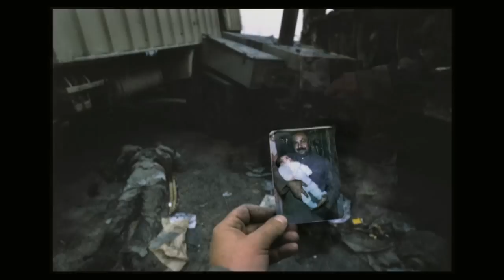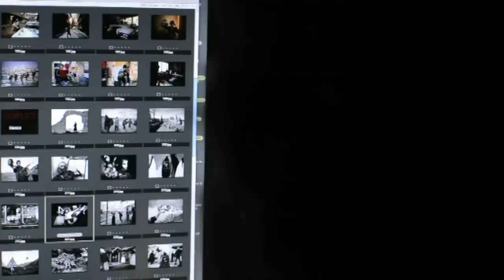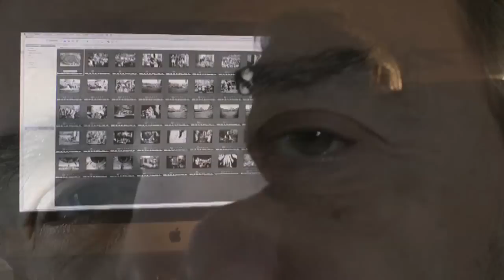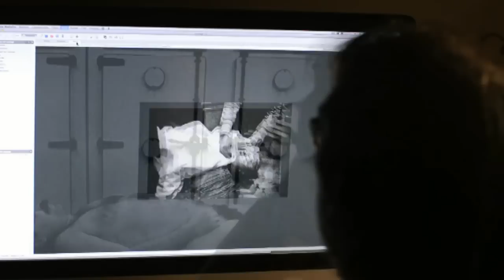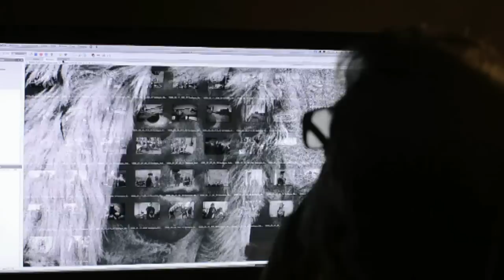Intervista a Francesco Cito. Seravezza Fotografia 2015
Intervista ad uno dei più acclamati fotogiornalisti italiani, Francesco Cito che espone i suoi scatti alla XXII edizione di Seravezza Fotografia dal 20 febbraio al 14 aprile 2015 con la mostra colour B&W. L'intervista è di Ivo Balderi direttore artistico della rassegna, da anni un appuntamento fisso per il mondo della fotografia.